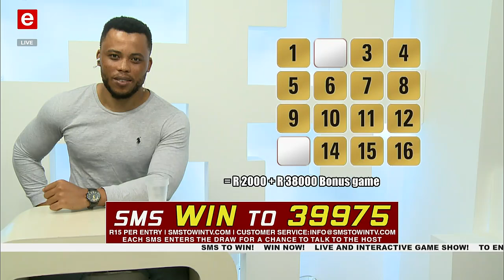Sms &Win 04.08.2024